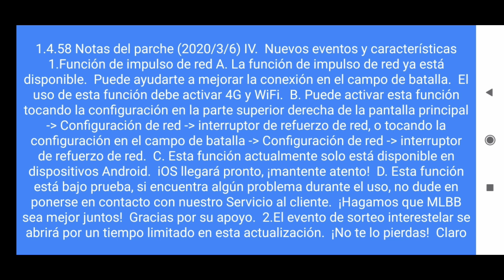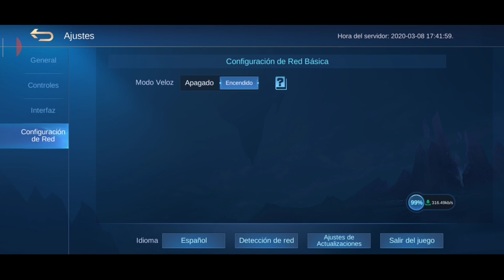EL JUEGO CAMBIA POR COMPLETO! NO TENDREMOS MAS LAG QUITAR EL LAG MOBILE LEGENDS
TAGS: QUITAR EL LAG EN MOBILE LEGENDS, COMO OPTIMIZAR MOBILE LEGENDS MOBILE LEGENDS ESPAÑOL

cuenta principal:

ID:7638611

SECUNDARIA:

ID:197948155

Equipos y herramientas:

Smartphone: Xiaomi Redmi note 8 pro📷 pocophone F1